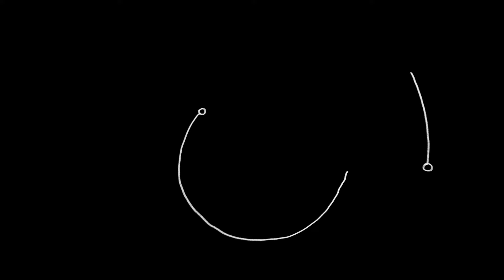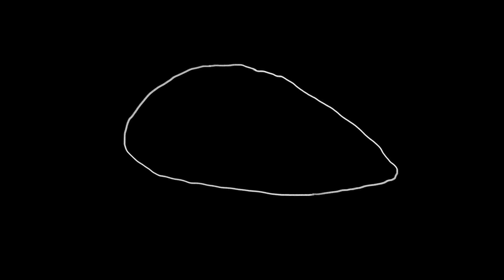[MV] 키라라 (KIRARA) - ct22061 / Official Music Video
키라라 (KIRARA) - ct22061 / Official Music Video